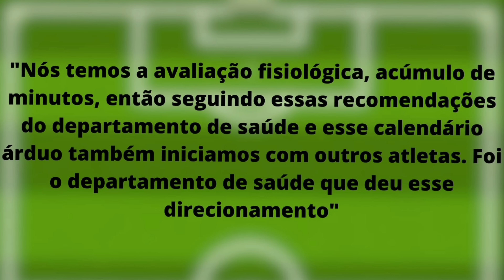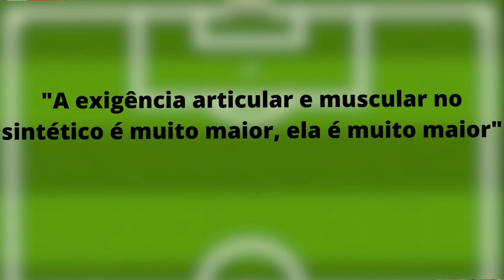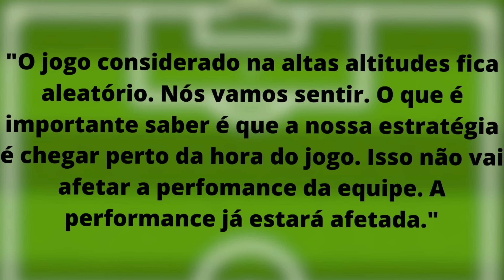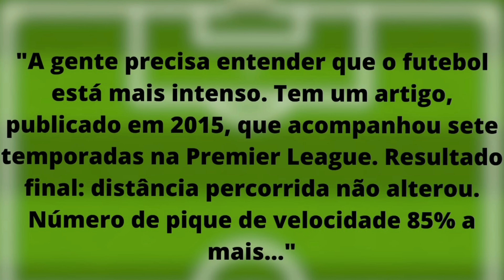TITE E COMISSÃO ABREM O JOGO SOBRE PREPARAÇÃO DOS JOGADORES DO FLAMENGO! SERÁ QUE A MÍDIA ENTENDEU?!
O jornalista William Godoy fala sobre as respostas de Tite e sua comissão na coletiva. Aqui está o link e o cupom
CUPOM: GODOY1X